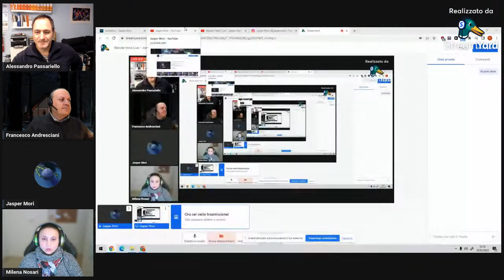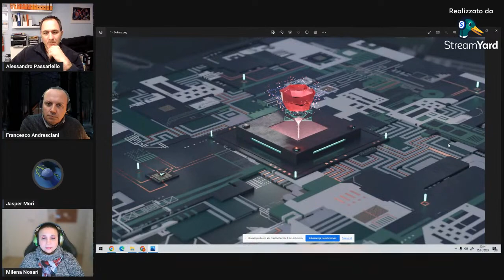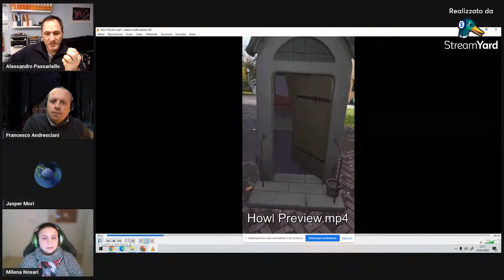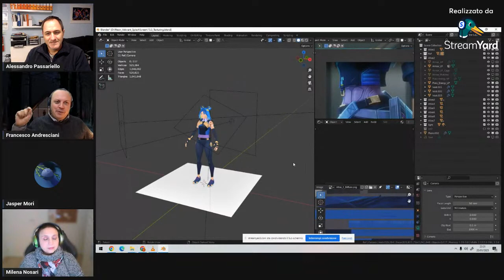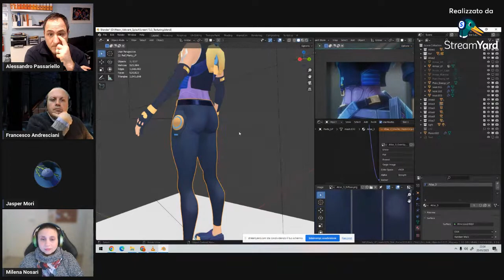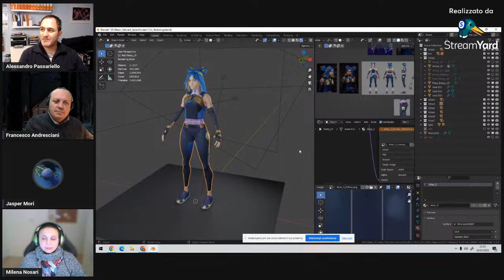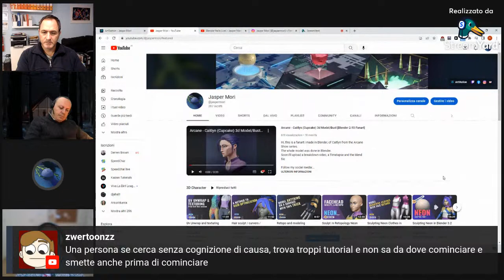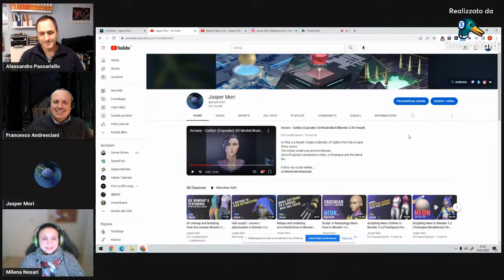Blender Italia Live! - Jasper Mori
Jasper Mori ospite al Blender Italia Live!